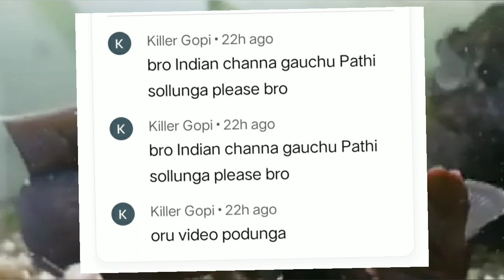Channa gachua Snakehead fish || Sweet But Monster || Tamil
This is a relatively aggressive fish that's best kept alone in India, this species is best kept at temperatures around 20-28°C. Water should ideally be pH 6.0–7.0 and GH 10.in India room temperature is taken to be about 20 to 25 degrees Celsius with an average of 23 °C.Snakehead's diet consists of smaller fish,frogs and lizards, insects, and aquatic invertebrates.In summer, and in warmer conditions—which necessitates more oxygen—the fish solely breathes air though its suprabranchial organ.average lifespan of 10 years but have been documented living as long as 15 years.Spawning (when fish release their eggs) typically begins at the end of April and continues through August. A single snakehead may spawn up to five times each year, releasing up to 1,500 eggs each time. Their eggs can hatch within three days. Snakeheads create large floating nests for their eggs.